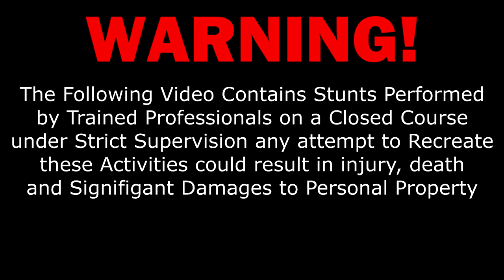Renegade Gun Time - USSR vs. US (AK-74 vs. AR-15) Shootout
Special Thanks to the Patron Saints of the Renegade Nation:

JJackalz
Tomasz Tulacz
FinnishTurkska87
Jason Denne
linus skoropa
Jokeslayer94
Andrew Fahnholz
Flapjack Beardman
Zach Bunney
Quentin Baxter
Ally McClafferty
Jayden Dove
KaijuPaladinGabriel
N596
Manoel Kim
Stuart Hanmore
Silent Spooky
Devin Costa
Nick Hook
Dante Orozco
Jakub Sirek
Mystique Meredith
Gregory Howard
John Mekjian
mackeym10
Josh Decorah
Supermonaman
Rene Esemann
Andrew Parkinson
Nicole Davis
Jacob Roberts
Mihawt
GooeyEngineer
VayneXzerO
Helen Ellison
Matthew Migeot
Jacob Lowe
Ezequiel Sandoval
SandyBoi
MysteriousMage
Thomas
Ronald Costa
Jesus Vasquez Figueroa
John Doe
Byron Lee Ludd
Justin
Fabian Bressin
john chance
Jeremy Dalby
Gary Swinsburg
james phillip
132Bugsy
Oliver Clarke-McCullagh
Wolffury501
Sam Blackwell
Christian Arreola
Solaire
Jacob Penny-Herrmann
Carlos Blackfyre
Kjuan
Nopol41
Dante151
Ryan earles
Branden Hartlove
Anthony Thehedgehog
kirbydance
Joseph Cooper
Scott Waters
Riley Stricker
Wrongar
Frank Muellem
Kyle Hogan
Akshay Ramgolam
Hunter Hinote
Horour Sveinn Konraosson
p-o-t-k
Matthew Smith
Joel Mendez
Tyler halvorson
Tim Kuhne
Russell Tarbox
Joseph Allan
Issac A. Botello
Andrew Davis
Addled
Nikola Bittner
Michael Brunson
Ryan
Darius Birlean
Antiskill
yessircicero
Carlos Mendoza
Eli Neman
Damon L. Palmer
Thomas Hartwell
Joe Rach
azmarak
Dakota Jarvis
Ladd
Benjamin Sapp
Kayleigh McRae
Darren Scott
Robert Waughtal
Sean Callaghan
Austin Huskey
Chris Kelling
Theclaw
Drew Gumz
ryan anderson
logan sullivan
zombiereagan
Michael Swem
Jacob Deckard
Jason Varker
Matthew Henley
Julie Nichols
Jarred Walmsley
Citadel Art
Thiagos Anjos
Cameron Tews
Steven Edmonds
Tyler Jones
Katie Rose
Travis Muir
Luis Soriano
Kiara Hardy
Adam Nelson
Austin Schank
Ryan Simpson
Austin Kimbrough
Ashley Arroyo Vazqyez
stephen shriver
Jacob Schmidt
Phoebe
DinosaurPie
Jonarus_Drakus
Dumplin
OTSojourner
Charlie
Justin Aardema
Travis Joldersma
Steven Edens
Random Pledger
Joshua Glass
Summer Harris
DarkPrime25
John O'Grady
Travor Cobb
Lucas Shanks
Jackie Ramirez